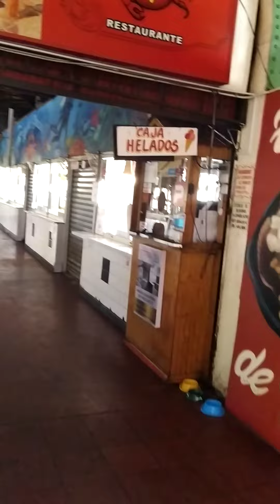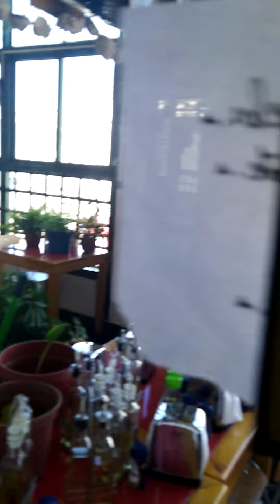Yapo Valpo, 27.02.2023.